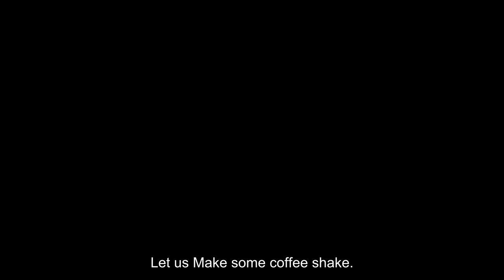coffee shake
This is just a video test. But it is really helpful for apocalyptic times where you have no hot water and you want coffee. Video is taken using Nikon Coolpix S8200.